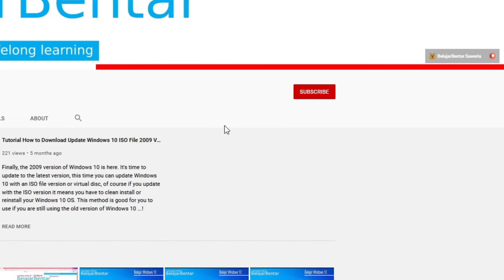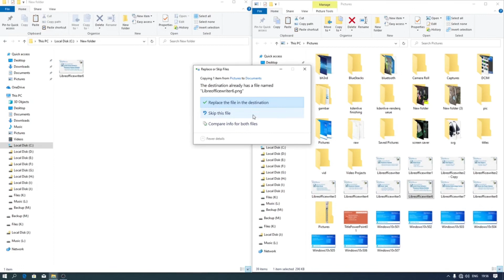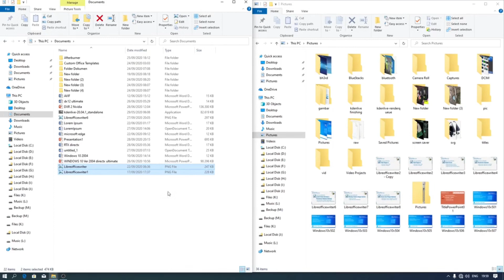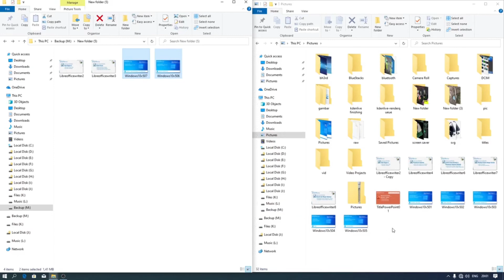Cara Move, Copy Paste, Cut File di Windows 10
Sekarang kita akan belajar Windows 10 mengenai memindahkan file, copy dan paste yang dikenal sebagai menyalin dan tempel file, dan cut = memotong file.

Bagian video:
00:00 Intro
00:14 Memindahkan file di Windows
02:06 Menyalin dan Tempel file di Windows
05:17 Memotong file di Windows

Tutorial Ini bisa kalian gunakan pada Windows 11, 10, 8, 7